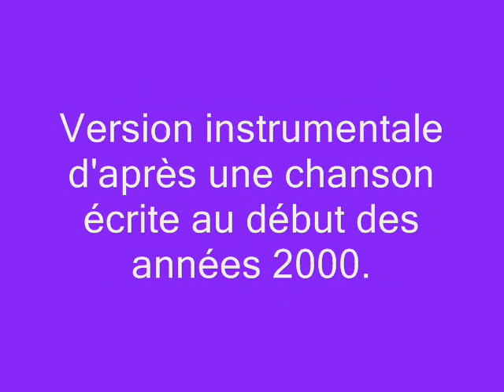Monsieur. Music by Hervé Gilles. (Copyright : SACEM).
Instrumental d'après une chanson.
My New Album / Mon nouvel album  « FIRST DAY » (disponible sur Amazon, I Tune MP3 ...)